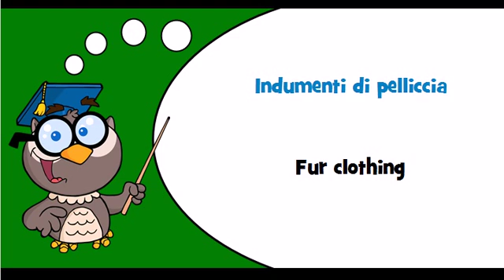Discover Italian language Theme = Fur articles